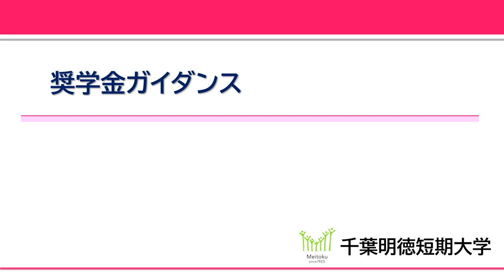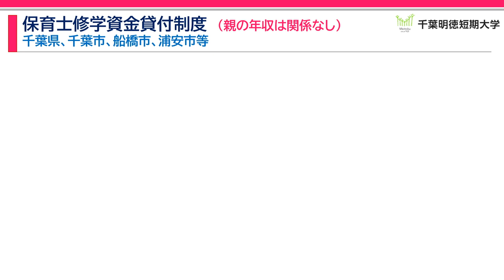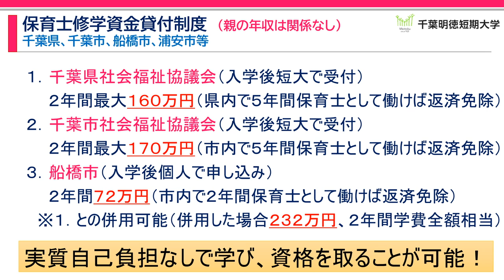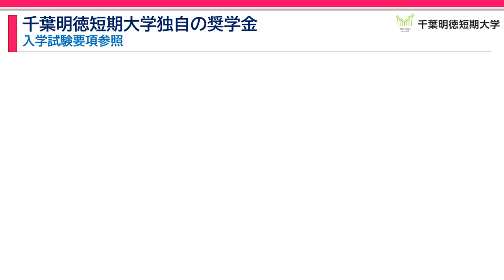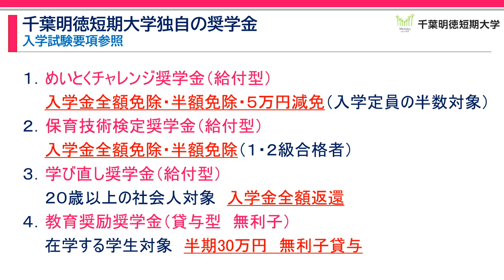WEBオープンキャンパス④ 奨学金ガイダンス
2020/4/26(日)公開のWEBオープンキャンパス♪プログラム④奨学金ガイダンスです。